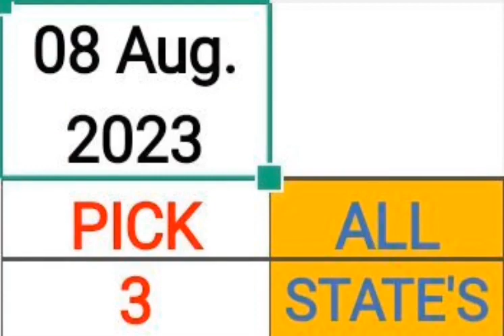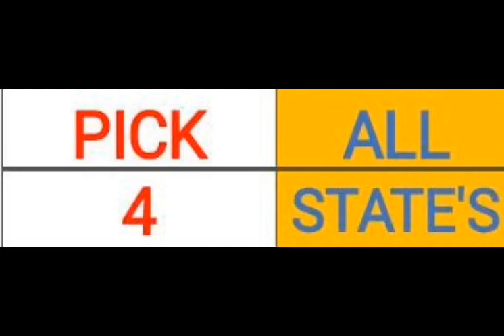Pick 3 & 4 ALL STATES BEST PREDICTION for 08 Aug. 2023 | AMV 555